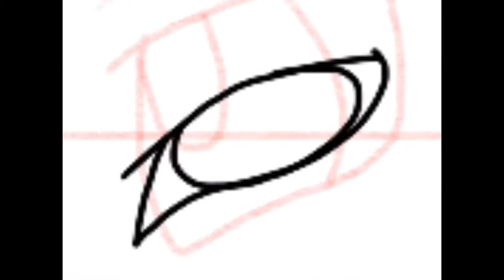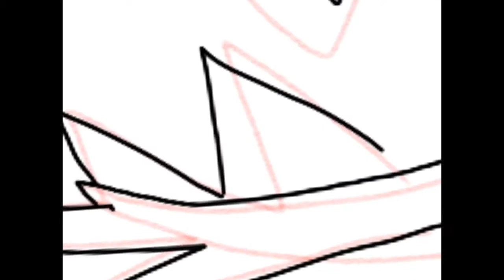Satans Brother SPEED PAINT | Wolf Fire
SONG: Ashes to Ashes-David Bowie
Character used: Satans Brother WOLF FIRE

SONG RIGHTFULLY BELONGS TO THE OWNER AND I HAVE NOT STOLEN IT